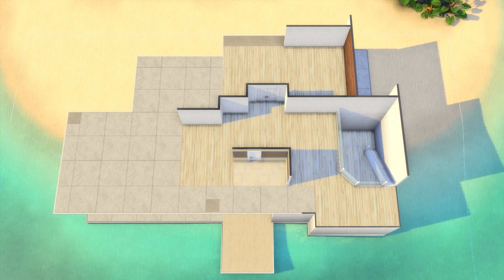(해변가/주택가) 두가지 버전 모던하우스 (심즈4 건축, NOCC, The Sims 4 Stopmotion Build)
0:00 인트로
0:18 스톱모션
5:10 투어(여름이 가족💚)
7:41 두가지 버전 부지 배치

'술라니 여름화랑' 플레이 주인공인 여름이 가족이 머물게 될 해변가에 집을 다 짓고나니 외관이 모던해서 일반마을에 배치해도 잘 어울리겠다 싶더라고요!
그래서 주택가에 배치를 해봤는데... 아무래도 물 위에 지었던 집이라 살짝 외관이 뜨는 느낌이 들어서 주택가 버전으로도 외관을 수정해서 갤러리에 업로드 해두었습니다 :)

갤러리에 모던 홈 ver.1(해변)/ver2(주택)으로 올려두었고 자세한 설명은 영상 뒤쪽에 배치하는 방법을 참고해주시면 됩니다 :)

그리고. 여름이와 마코아의 2세 이야기를 많이 해주셔서 가족을 꾸리면 이런 모습아닐까 하는 마음을 담아 이번 건축투어에는 여름이 가족이 등장합니다😊💖

라라의 방

건축 배포

° 부지위치 : 40x30 - (해변버전) 술라니 모래톱 주택 / (주택버전) 브린들턴베이 푸퍼스톤 공원
° origin ID : simsrara
° 트레이파일은 블로그에 업로드됩니다
° 건축에 사용된 팩 정보는 갤러리나 블로그에서 확인해주세요
° 사용된 건축치트키 : bb.moveobjects / bb.showhiddenobjects / bb.showliveeditobjects

링 크

추가 정보